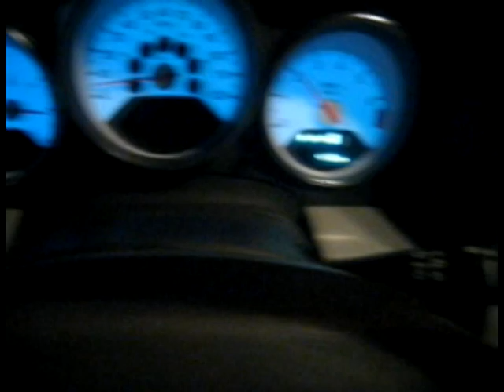Confessions (3/3)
On our way home from Six Flags...

Don't forget to watch in high quality ♥
D.R. 04/13/2008